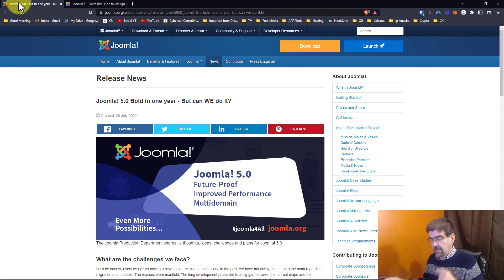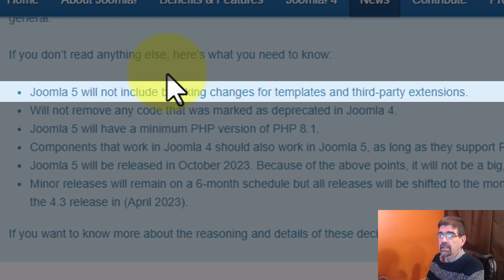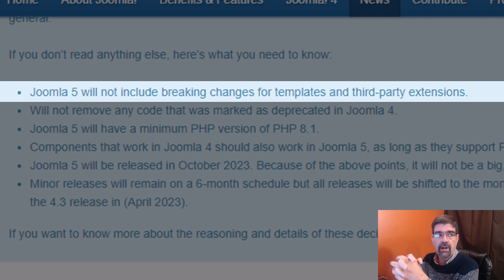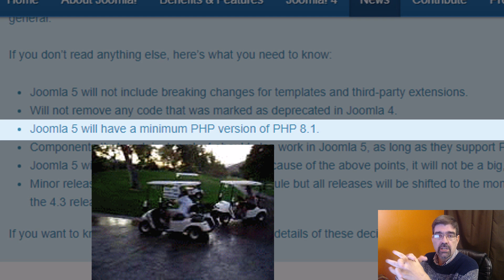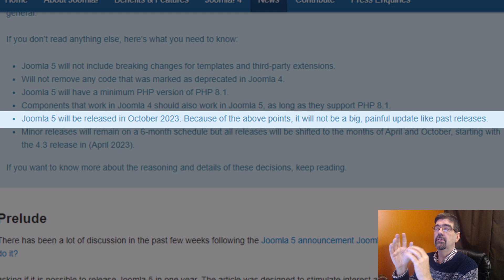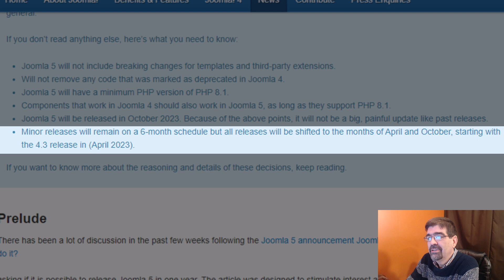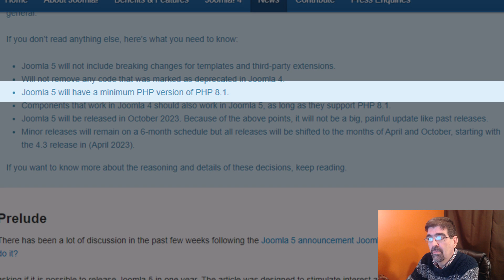Joomla 5: Should we be afraid? - 🛠 MM #240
Just the mention of Joomla 5 has been scaring people and making them wonder if it will break Joomla 4 when it is released some day.

In this video we hear the big points about whether or not we have anything to fear.

Joomla! 5.0 Bold in one year - But can WE do it?

Joomla! 5 - Panta Rhei (The follow up)